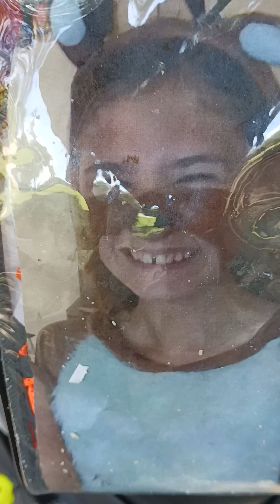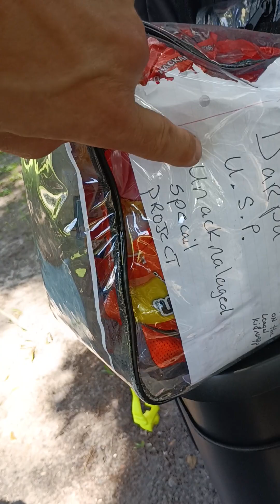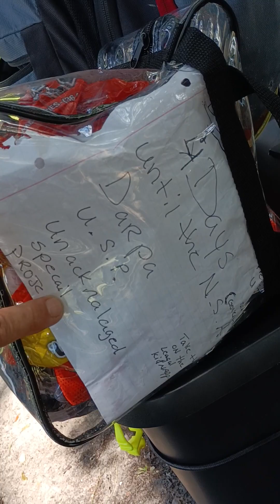Is Jacksonville judge helping DARPA'S unacknowledged special projects by helping in a illegal USP?